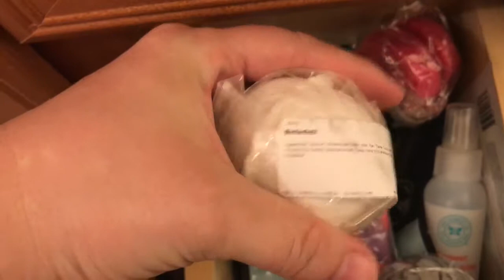I’m A Lush